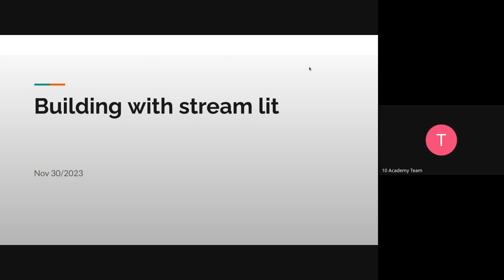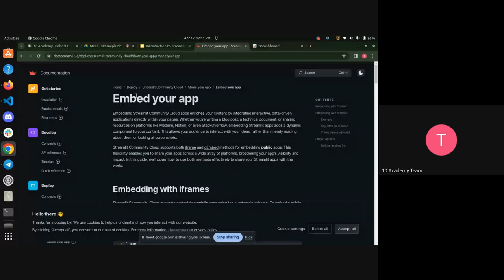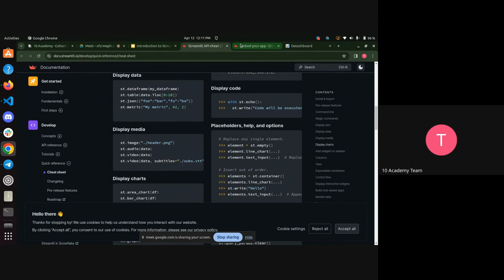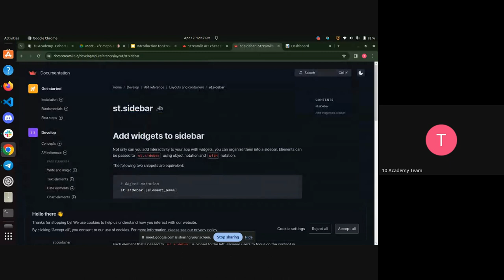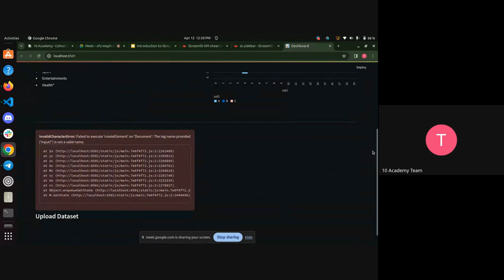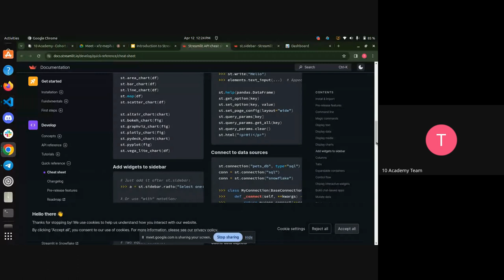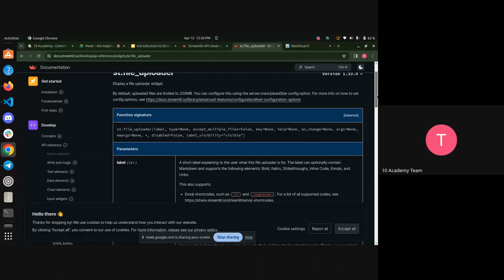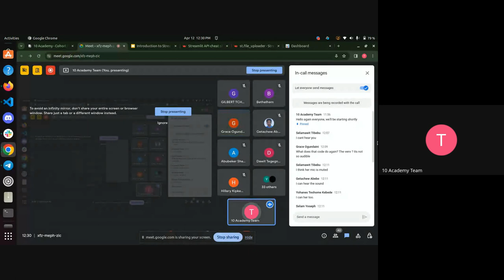Cohort B W0D5, Tutorial 1